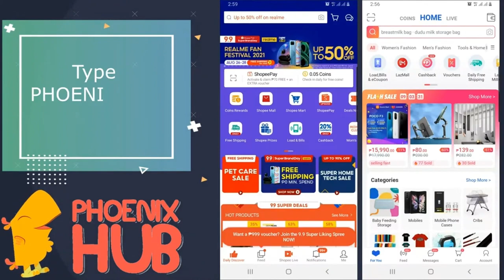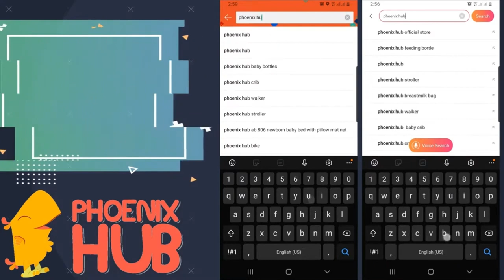2 in 1 Baby Walker Convertible to Rocker with Adjustable Height Push Handle & Music & Lights.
2 in 1 Baby Walker Convertible to Rocker with Adjustable Height Push Handle & Music & Lights For Baby Kids 994
High-quality
Walker can be folded easy and less hassle
Safe for kids
Easy to assemble
Comes with music & lights
Material: PP,Steel
Wheel material: PVC Wheel
Realistic design
Recommended age: 6 months+ up to 15 kgs
Foldable
Musical Toy (Removable)
Food Tray (just remove the musical toy)
Battery Replacement: 2x AA (Batteries are excluded)
High Quality Plastic and Steel Frame
Soft Backrest
Portable